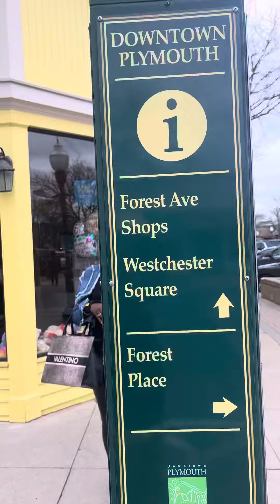Enjoying a nice Sunday